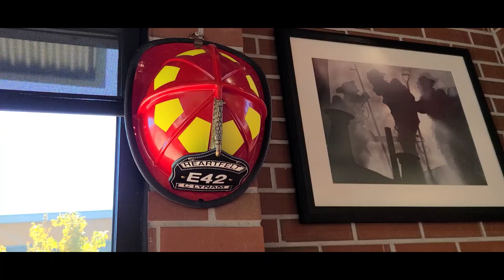Firehouse Subs New BBQ Cuban Sub Review!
New! BBQ Cuban Sub Review!
Cuban roots. Southern twist. Slow-smoked pulled pork, freshly sliced Virginia honey ham, melted Swiss cheese, sweet & smoky chipotle slaw, spicy pickle chips, mayo, and sweet mustard BBQ sauce on a toasted sub roll. For a limited time.

ES_"Open Roads of Cuba by Tiki Tiki."
Our YouTube Creator Subscription is a license for independent
YouTube creators. This license allows you to synch Epidemic Sounds
music with all videos that are uploaded to a YouTube Channel.